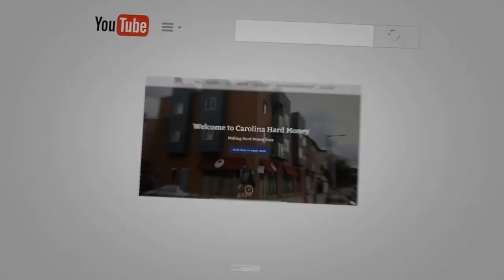Are Starter Homes The Same As Affordable Houses? | REI Show - Hard Money For Real Estate Investors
Starter homes are relatively small, economical house or condominium that meets the requirements of young people buying their first home.

In this video, the Carolina Capital team explains the difference between a starter home and an affordable house.

- “178 Can You Get A Hard Money Loan From Carolina Capital If You Are Self-Employed? | REI Show - Hard Money For Real Estate Investors!”